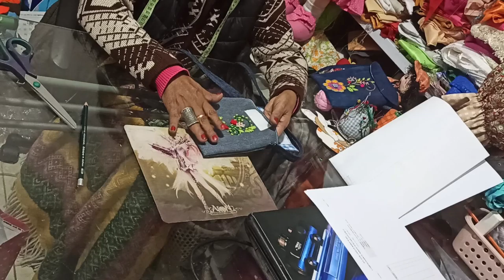PORTA CELULAR CON APLICACION DE BORDADO 5